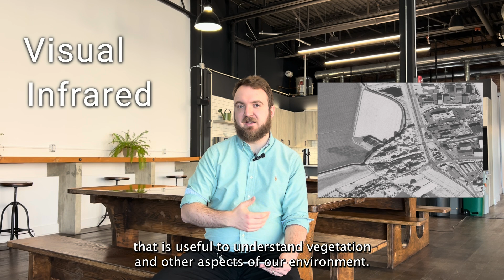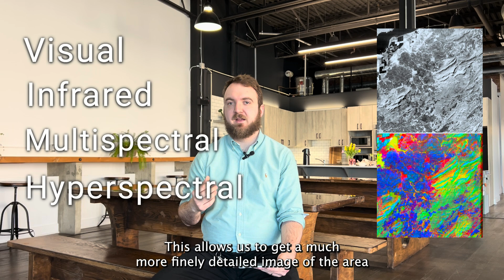What are the 5 types of satellite images?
When working with satellite imagery, you can categorize them into various types based on the data they capture and the purpose they serve.

Here are five common types of satellite images:

1. Visible Light Images: These images capture the visible portion of the electromagnetic spectrum, including colours the human eye can perceive. Visible light images are often used for general observations, weather forecasting, and assessing the visual appearance of Earth's surface. They provide details on land cover, clouds, and the overall landscape.

2. Infrared Images: Infrared imagery is acquired using sensors that detect infrared radiation emitted or reflected by objects on Earth. Infrared images are helpful for applications like weather monitoring (tracking cloud temperature and moisture), land surface temperature analysis, and vegetation health assessment. They can reveal temperature differences and identify areas of moisture or heat stress.

3. Multispectral Images: A combination of the above are multispectral images, which are composed of data collected in several distinct bands across the electromagnetic spectrum, including both visual and infrared light. These images provide information beyond what is visible to the human eye, including data in the infrared and near-infrared bands. Multispectral imagery is valuable for land cover classification, crop health assessment, and environmental monitoring, among other applications.

4. Hyperspectral Images: Hyperspectral imaging captures data across the electromagnetic spectrum in numerous narrow and contiguous spectral bands. Hyperspectral images provide a wealth of spectral information for each pixel in the image. This data type is used for detailed analysis of materials, mineral exploration, vegetation species identification, and pollution detection, among other applications.

5. Synthetic Aperture Radar (SAR) Images: SAR is a radar-based imaging technology that can operate in various wavelengths, including microwave and radar. SAR images are handy for all-weather, day-and-night observations because they are not dependent on sunlight. SAR data can be employed for applications like terrain mapping, flood monitoring, sea ice tracking, and detecting changes in land surface deformations.

These are just a few examples of satellite image types, and many more specialized forms and combinations of data are available from Earth-observing satellites. The choice of image type depends on the specific application and the kind of information required for analysis and decision-making.